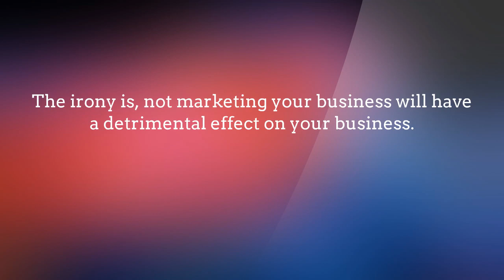14 Big Online Marketing Ideas for Businesses on a Small Budget Tip 5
Here are some big marketing ideas for businesses on a small marketing budget

Tip 5: Case Studies and Testimonials

Most businesses are on a tight budget, especially when it comes to marketing. Times are hard and many companies don’t have a lot of money to invest on advertising and marketing.

The irony is, not marketing your business will have a detrimental effect on your business.

The good news is that online marketing is not only much cheaper but it is far more effective than traditional methods of marketing plus you can easily track the success of each marketing campaign that you launch.

Internet Marketing Guide the magazine helping small & local businesses to build their brand & generate leads.

helping small businesses to succeed online.